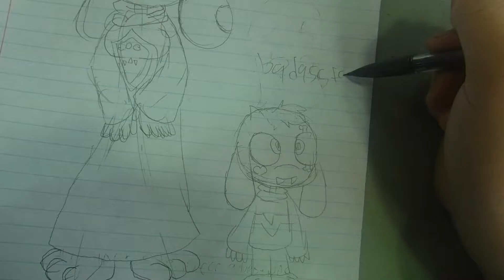badasstale asriel drawing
badasstale au belongs to me
asriel from undertale